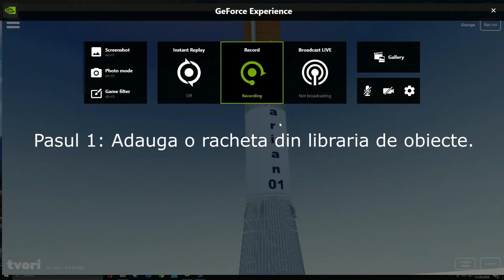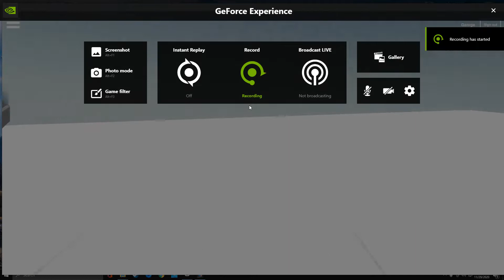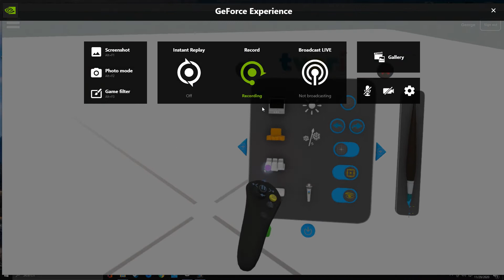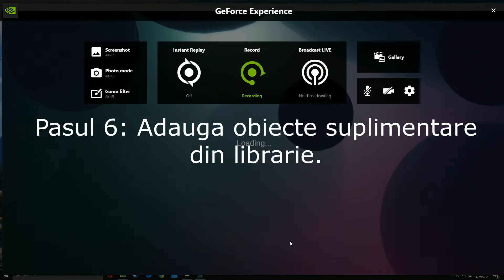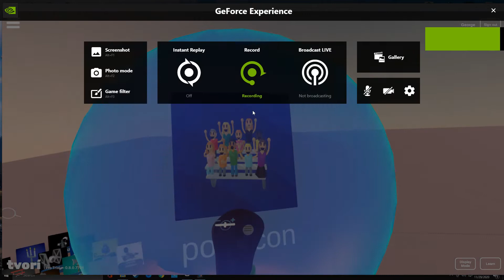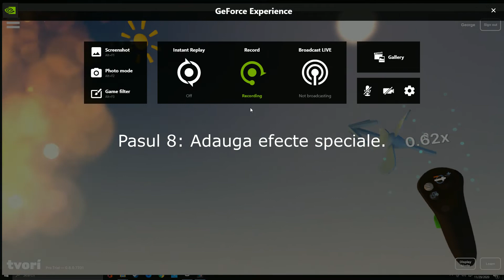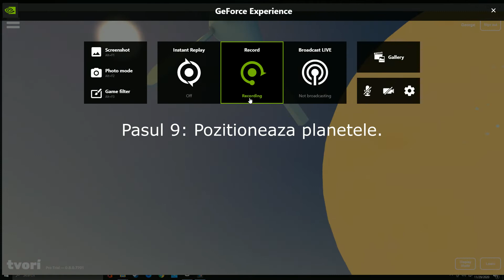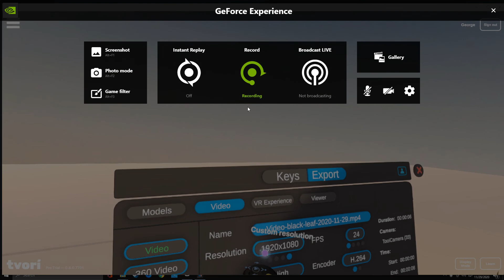15-Steps for a simple animation in VR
A 9-year-old discovering how to construct a basic animation using tvori and oculusRiftS virtualReality headset.